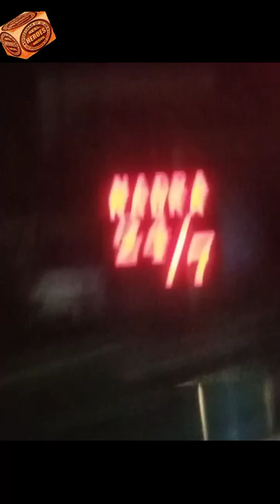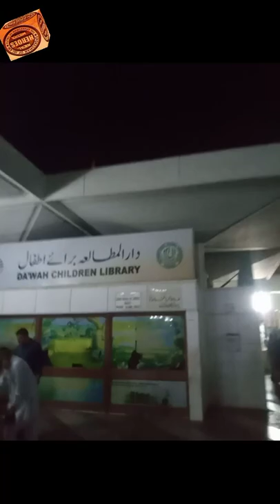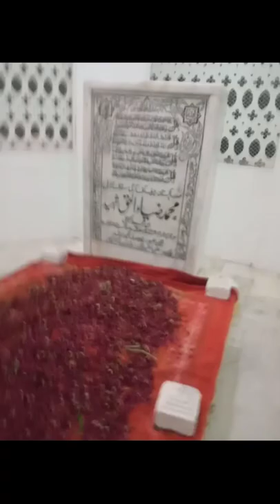My Ferst Vlog Islam Abad Faisal Masjid And Lake weiw Park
The purpose of creating Real Heroes Media YouTube Channel is to introduce all the talented personalities associated with Islam who have used their lives, financial, linguistic and abilities for the sake of Islam.  The first of which is Muhammad (peace be upon him) and his Companions Rizwanullah (peace be upon him).
 In addition, imams, jurists, mujtahids, and historical figures will be introduced.
 All gentlemen are requested to encourage us on our channel.
 So that there is more interest in working.